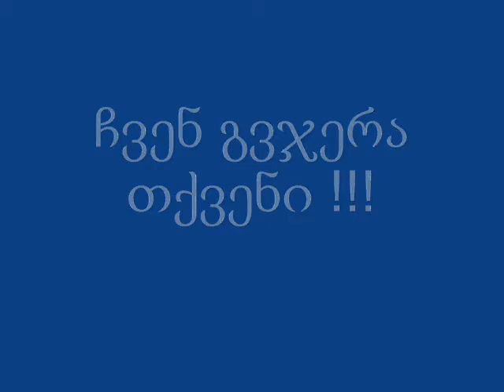nino burjanadze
ნინო ბურჯანაძე